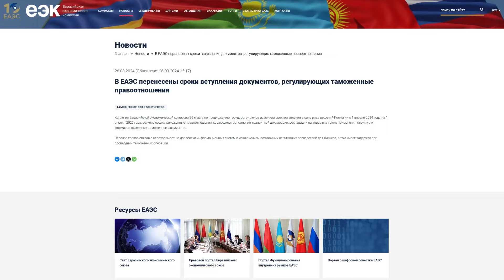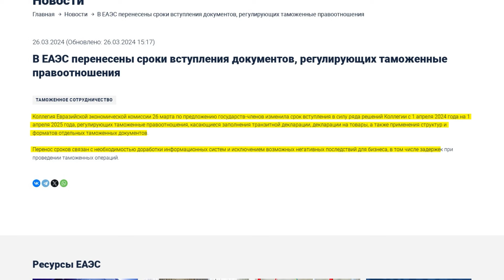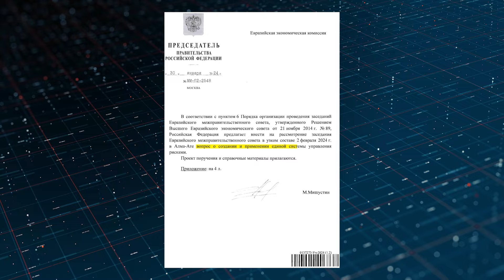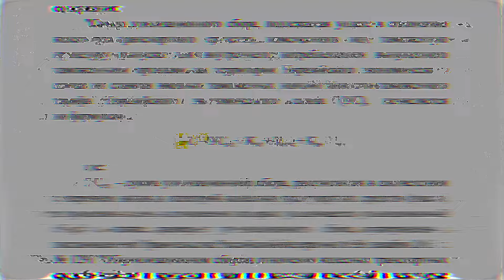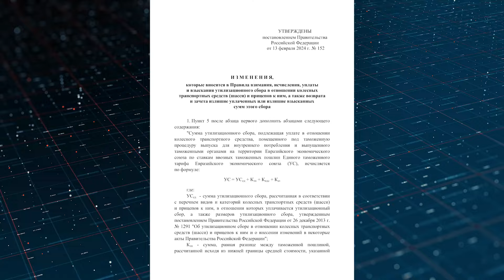ВСЕ ушли с АВТОРЫНКА!? – Последствия Параллельного импорта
►Авто из Южной Кореи и Китая в наличии в Бишкеке и под Заказ с доставкой по СНГ:
👉Купить Авто с Онлайн Аукциона в Южной Корее по выгодной цене

В этом видео расскажу,  что происходит на авторынке, разберу последние новости по поводу параллельного импорта и насколько эти новости о продление импорта авто в Россию правдивы.